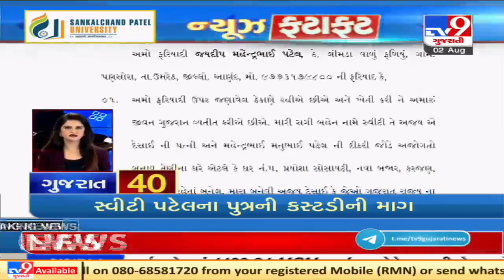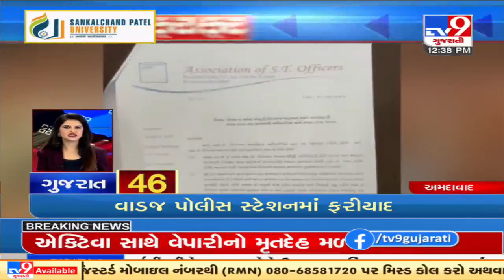Top News Stories Of This Hour : 02-08-2021 | Tv9GujaratiNews